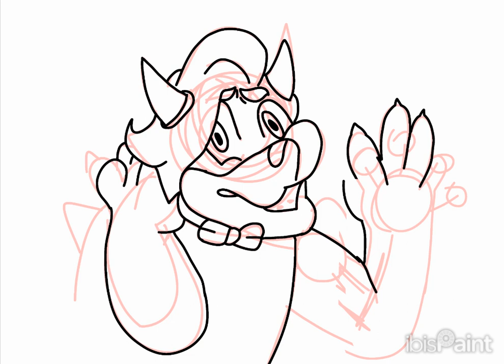Bower, Bowser's Brother